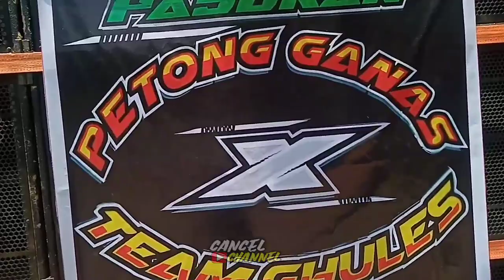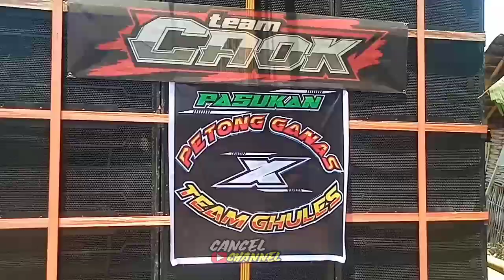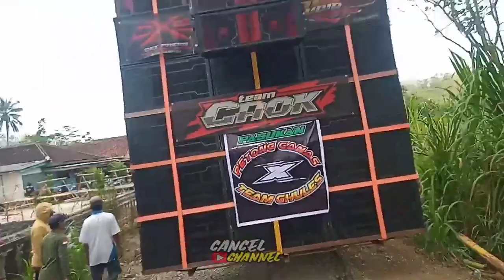Kawal DEXPRESS menuju start seperti akan ada battle geden || CANCEL channel